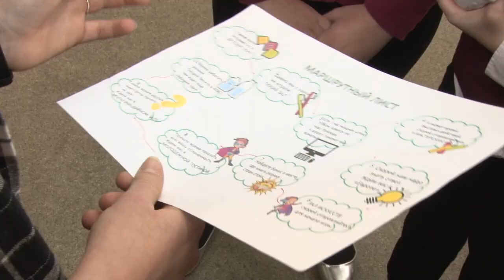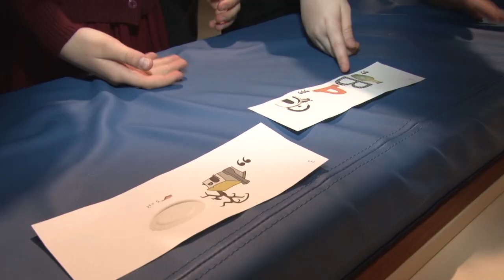Экологический квест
Я люблю эту планету. Учащиеся седьмой гимназии города Одинцово приняли участие в экологическом квесте с таким названием.